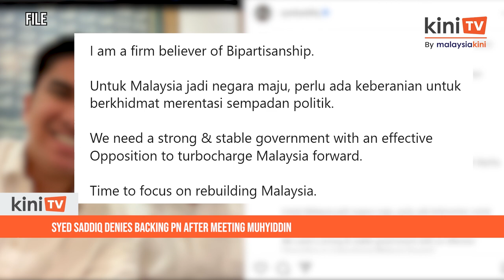Syed Saddiq denies backing PN after meeting Muhyiddin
Muda president Syed Saddiq Syed Abdul Rahman has denied backing Perikatan Nasional after he uploaded an image on social media showing that he met the coalition’s president Muhyiddin Yassin for two hours.

When contacted, the Muar MP said he has been involved in bipartisan engagements since he was part of Pakatan Harapan after the 2018 general election.